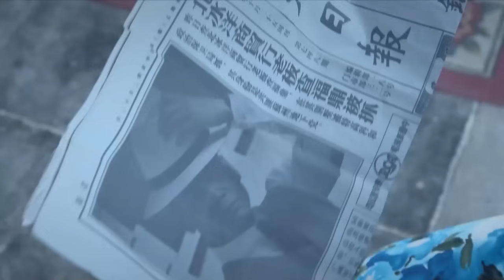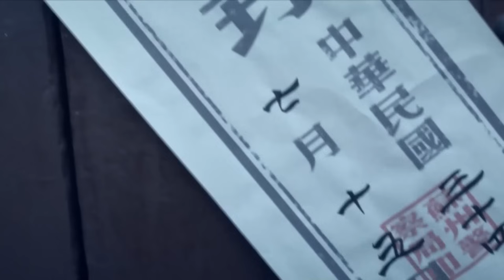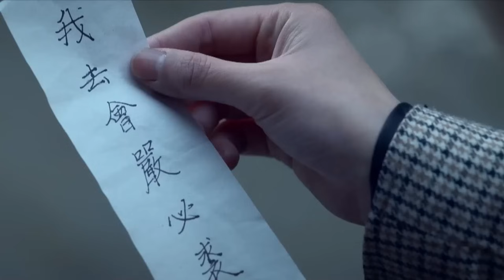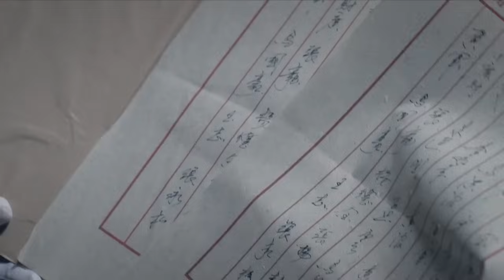【2024谍战剧】换谍 03 | 胡歌取代兄长代号卧底军统，联手靳东与日谍展开生死较量（胡歌 / 靳东 / 杨烁）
导演: 李京
主演: 胡歌 / 靳东 / 杨烁
类型: 谍战 / 悬疑 / 民国 / 战争
制片国家/地区: 中国大陆
集数: 19
单集片长: 80分钟